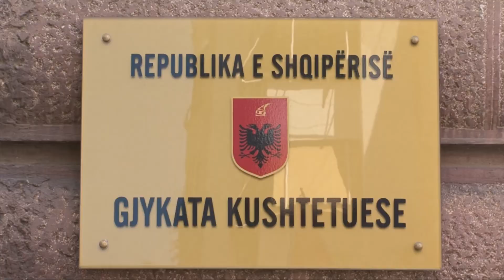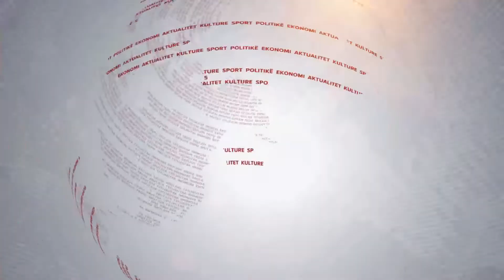“Intervista e Ditës”/ Arben Becolli: Pse të rinjtë po zgjedhin sportin për të ardhmen e tyre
Edukimi fizik dhe aktivitetet sportive për nxënësit në shkolla, janë dy veprimtari të ndryshme, por të lidhura ngushtë me njëra-tjetrën sa i përket orientimit të të rinjve drejt sportit.
Për Sekretarin e Përgjithshëm të Federatës Shqiptare të Sportit në Shkolla, Arben Becolli, ka një interes në rritje të të rinjve që duan të vazhdojnë të merren me sportet.
I ftuar në emisionin “Intervista e Ditës” me Erjon Çikun, Sekretari i Përgjithshëm Becolli thekson se që në shkolla, nxënësit marrin edukimin fizik që synon orientimin e tyre drejt aktiviteteve sportive.
Sipas Becollit, kurrikula aktuale, me nga tre orë edukim fizik në javë është e mjaftueshme për t’u dhënë nxënësve hapat e parë të orientimit të tyre drejt sporteve. Por shton se kjo se sa i përket rëndësisë që ka sporti në jetën e gjithësecilit, ende nuk është e mjaftueshme.
Më tej Becolli thotë se ky interes në rritje i nxënësve vihet re edhe në shkollat nëpër rrethe, ku pavarësisht mangësisë në infrastrukturë, të rinjtë po zgjedhin gjithnjë e më tepër sportin për të ardhmen e tyre.